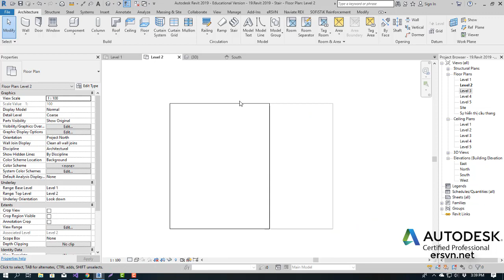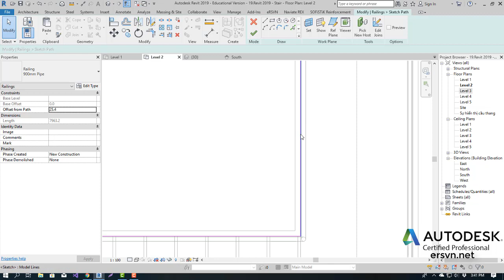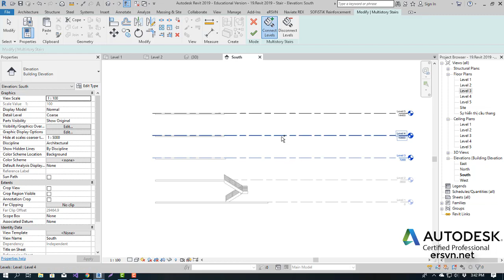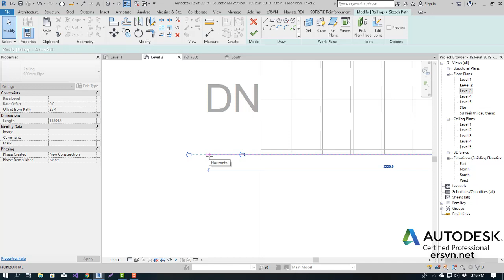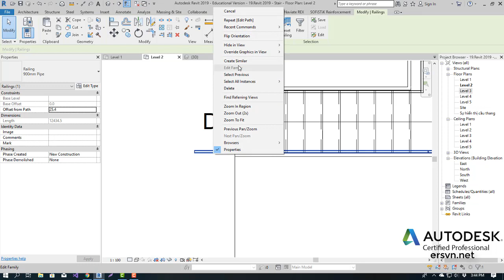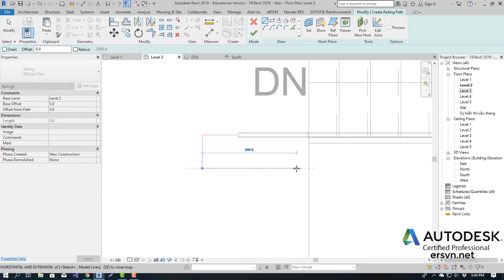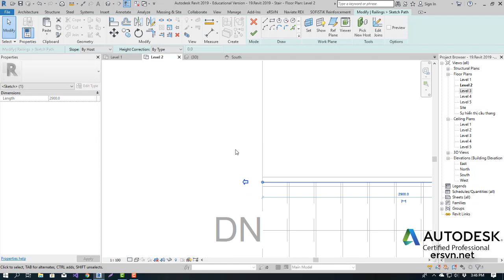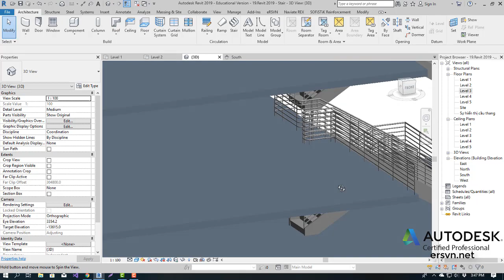Revit Cầu thang 2019 | Bài 8: Vẽ lan can đơn giản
Tự học Revit Architecture

Tự học Revit kiến trúc

,điều hòa,chiếu sáng,phòng cháy chữa cháy,fabrication part,bim,tự học revit,floor,wall,roof